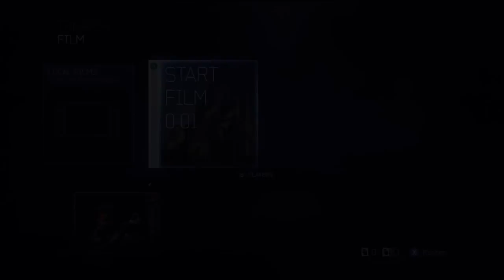The Halo Archives: Infinity Team Slayer on Opus (+22 game)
Another episode of my series in which I show off some of my better matches in Halo games.